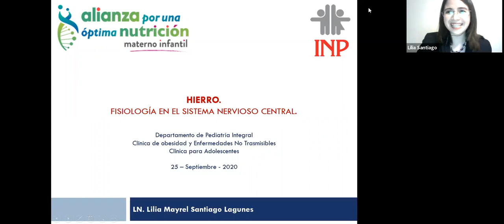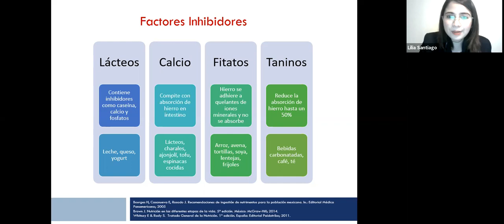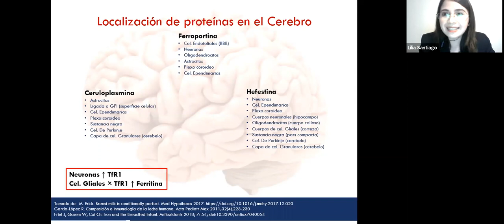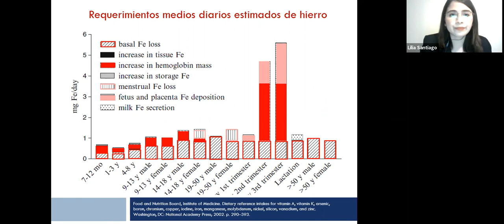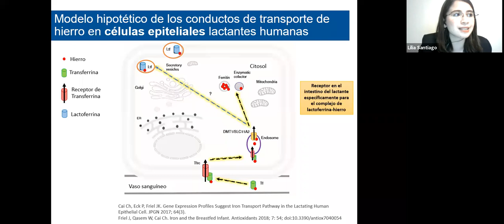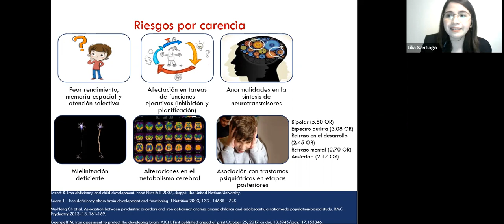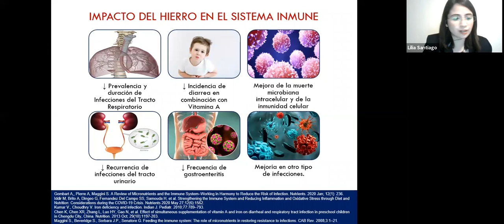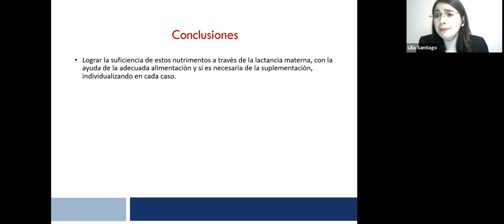"Hierro. Fisiología en el sistema nervioso central". L.N. Lilia Mayrel Santiago Lagunes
La Academia Mexicana de Pediatría AC y Médicos Unidos, presentan su 21a Videoconferencia. 25 Septiembre 2020
Dr. y Académico. Eduardo Antonio Lara Pérez